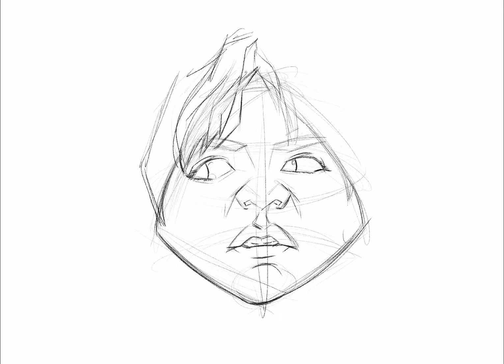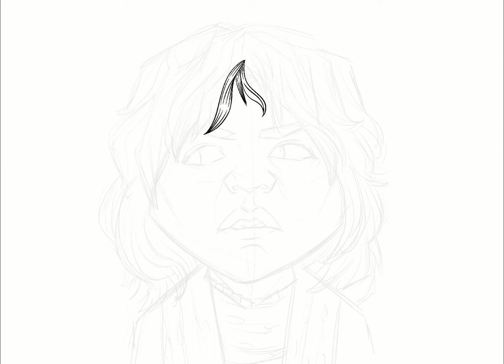Allison Reynolds (The Breakfast Club)